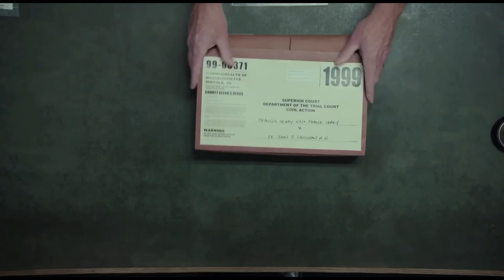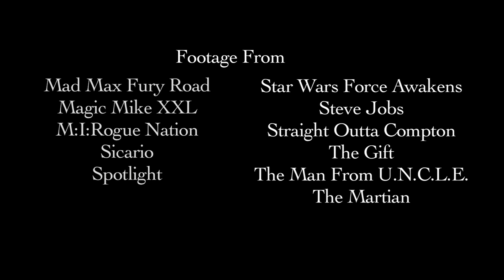Top 15 Films of 2015 | CPatRan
My top 15 films of 2015, in the style of David Ehrlich's end of the year videos.
Music
"Panic Station" By Muse
"One Time" By Marian Hill"
"Dream On" By Aerosmith"
"Warrior" by Ke$ha
"Grip" By Tessa Thompson
"No Sleep Till Brooklyn" by Beastie Boys
"Hemiplegia" by Haerts
"Machine Gun" by Portishead
"Animus Vox" by The Glitch Mob